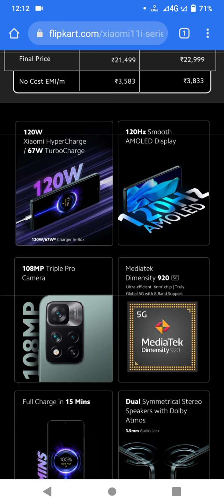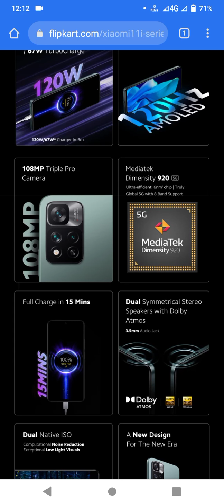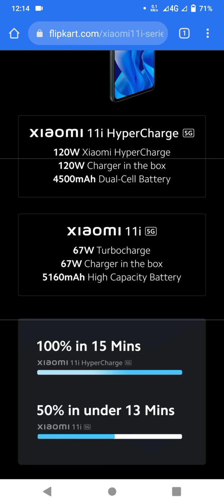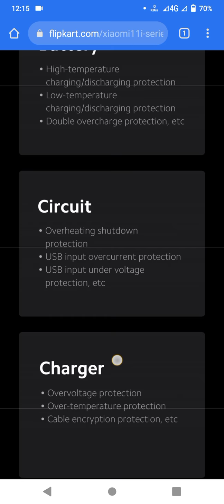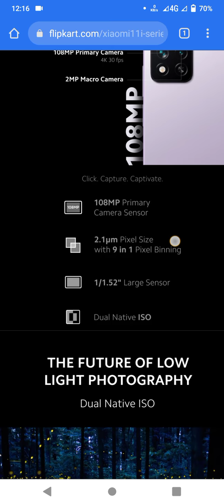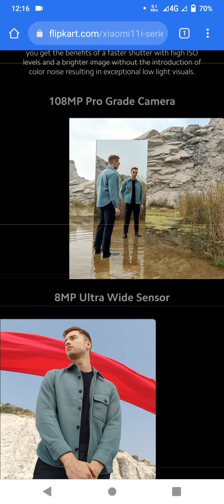xiaomi 11i Hypercharge 5G mobile phone feature